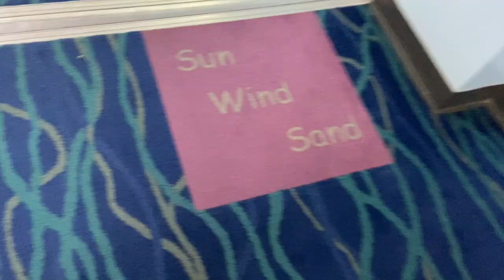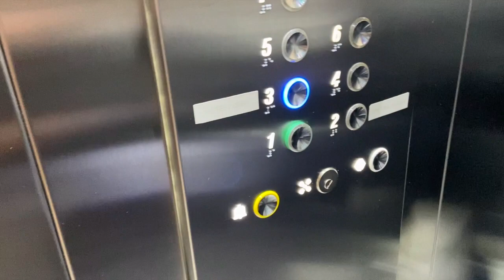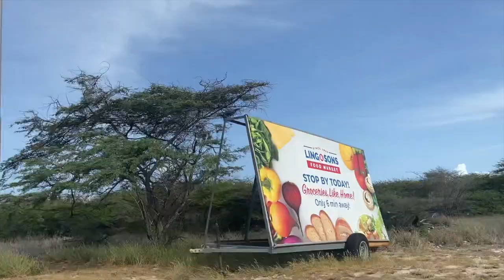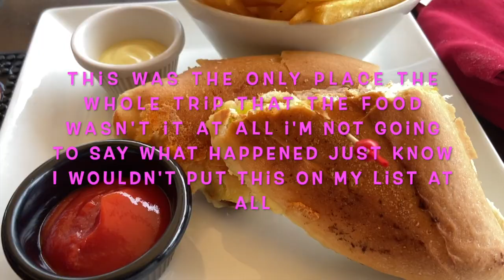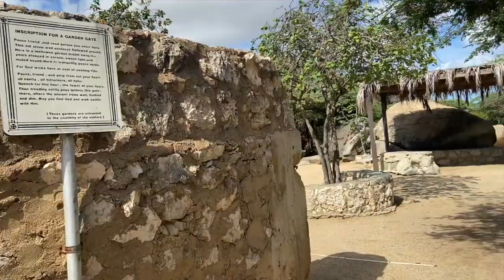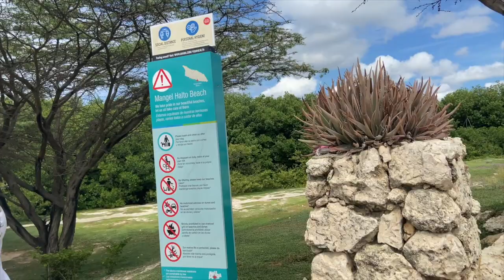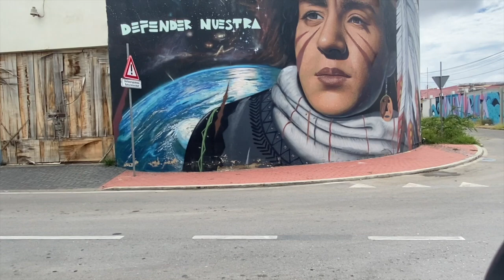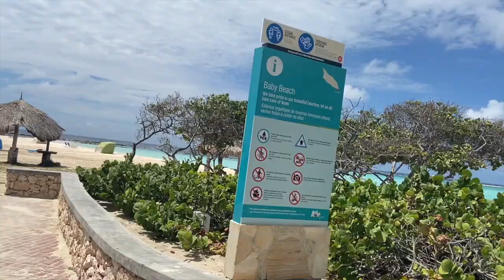Aruba during a pandemic | Roach in food 🤢 | Visiting a Plantation? | Flamingo Beach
This time I took a trip to Aruba and this was one of the best experiences I had in awhile. The food was amazing, the people were amazing, and the weather was perfect! I would highly recommend this location.